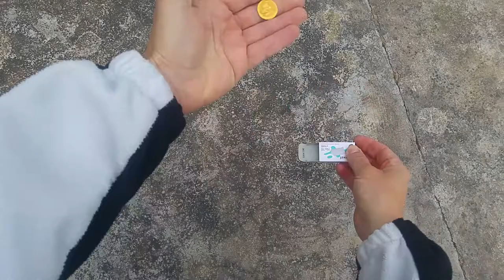The best Gold Long range Locator EVER .........!!!!!!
Genuine Original PD gold locator find only in Cyprus. Distributor for Europe and Middle East.
Visit Cyprus to confirm authenticity prior to purchase.